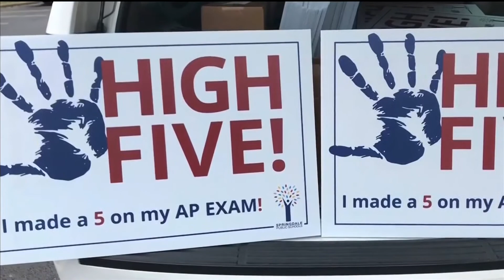Springdale School Districts celebrates academic success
Springdale School District is doing something special for its brightest students.